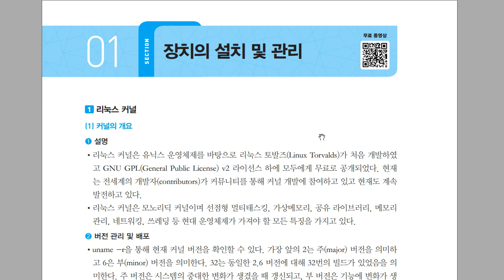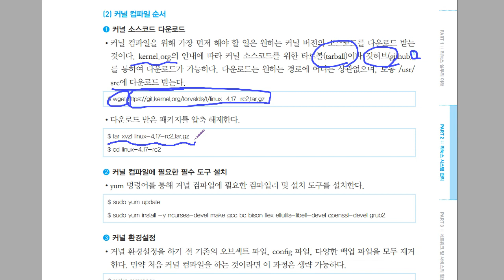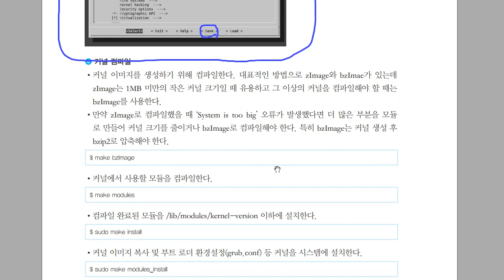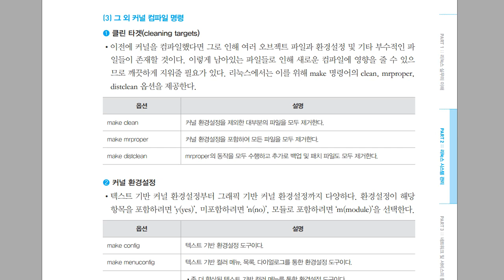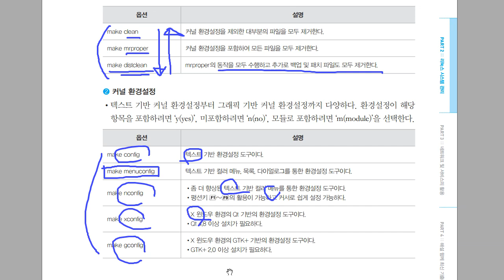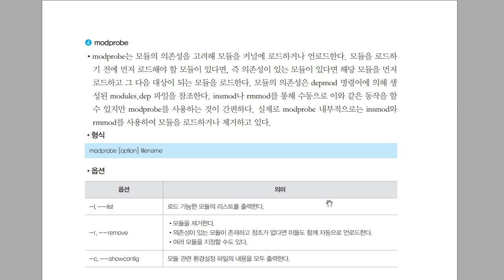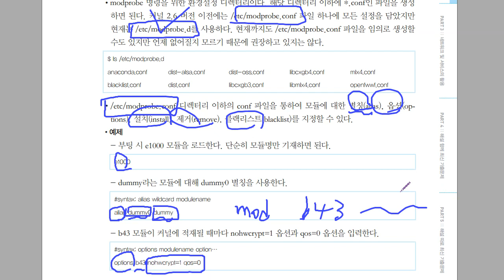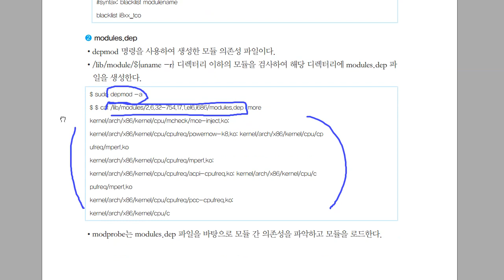[리눅스마스터1급] 장치의 설치 및 관리